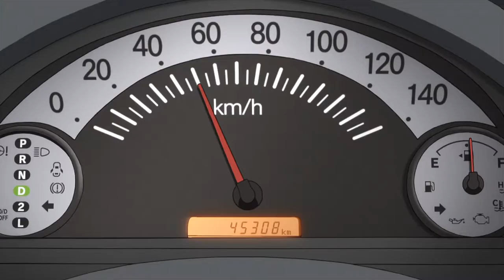Shirobako Episode 1 Theme Song HD「I'm Sorry EXODUS」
shirobako opening 1
shirobako chapter 1 opening "I'm Sorry EXODUS" by Tracy
(Chiemi Doumoto) (Suzuka Itou) (Aya) (Eri Nakata) (Catherine Weller) (Rinko Ogasawara) (Mui Kayana) (Arupin) (Alpine) (Yuka Okitsu) (Emi) (In-between checker) (Mei Nakaharu) (Akane) (Olivier) (Shigeru's Wife)
Tracy - I'm Sorry EXODUS
Shizuka Itou, Ai Kayano, Mai Nakahara - I'm Sorry EXODUS